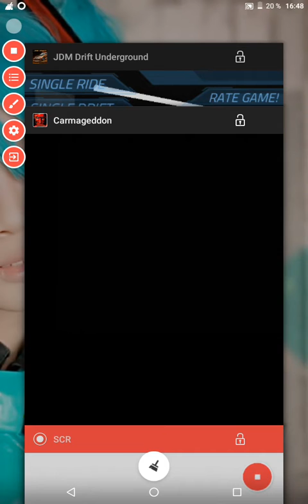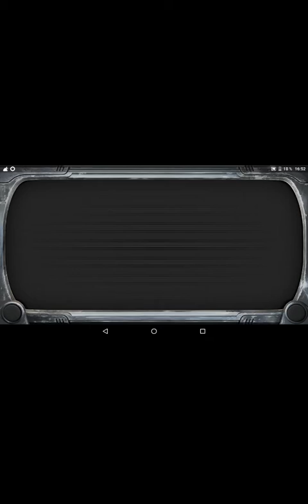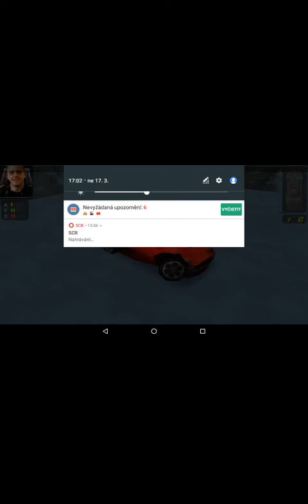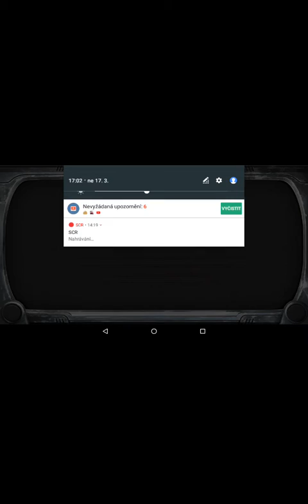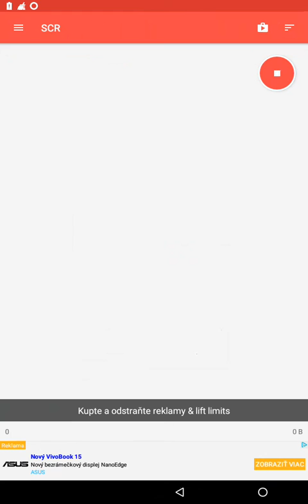Carmageddon (1997) CZ Letsplay pt.3 Max Poseroutka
Konečně po dvou měsících je tady zase Carmageddon! Dneska budeme jezdit s Maxem Poseroutkou, trošku se proletíme. Užijte si video😉